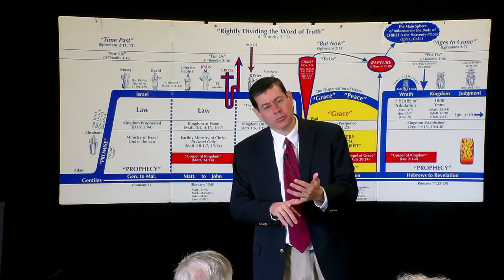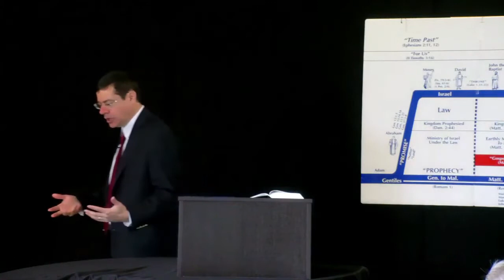WWURD Short Clip #1 - Understanding Grace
If you were to die tonight and God asked you the question, "why should I let you into My heaven?," what would your response be?